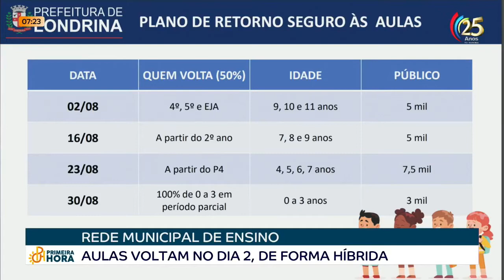27/07 Aulas da rede municipal de ensino voltam dia 02, de forma híbrida